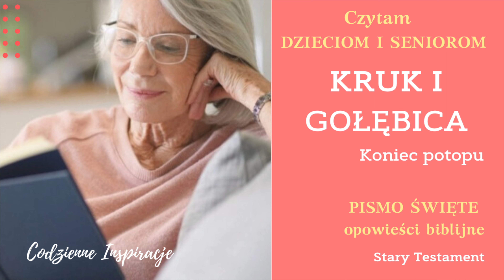PISMO ŚWIĘTE | Koniec potopu | Kruk i gołębica | 1 Księga Mojżeszowa | Czytam seniorom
Werset:
Ew. Jana 3:16